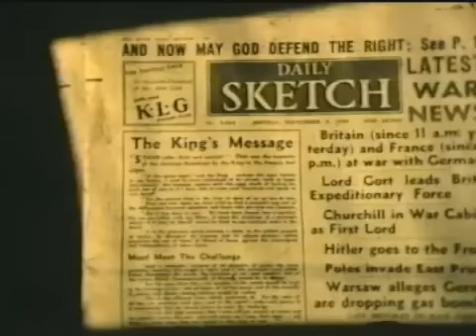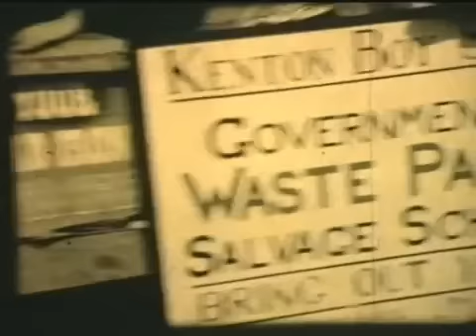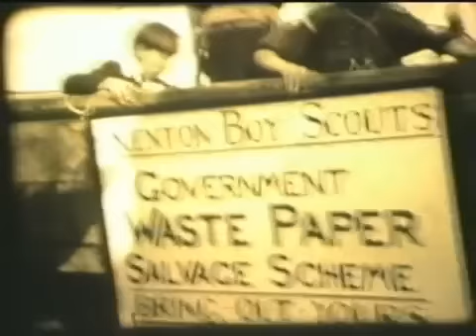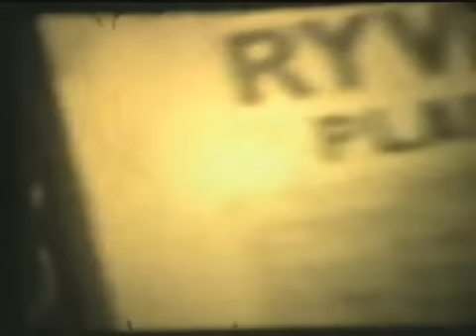Scout War Bureau 1939 at Kenton, Harrow, UK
Original footage of a help bureau set up by 2nd Kenton Scout Group at the start of the second world war. Shows Rest Hotel, Kenton Station, Kenton Library, Priestmead School. Woodcock Hill.